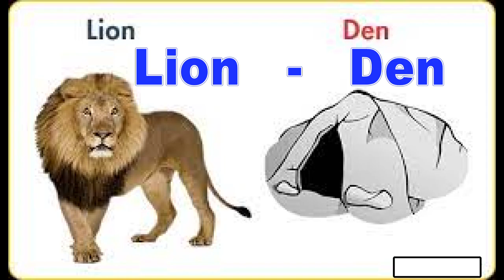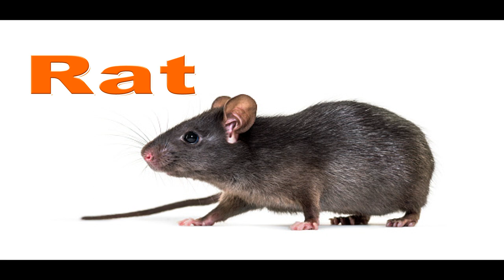Animals and their Young Ones | Name of Animal Sounds | Animal Homes | Animals & their Babies Part I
Animals and their Young Ones | Name of Animal Sounds | Animal Homes | Animals and their Babies I Animals babies | Baby animals| Animal baby name . Animal Video Part - 1.